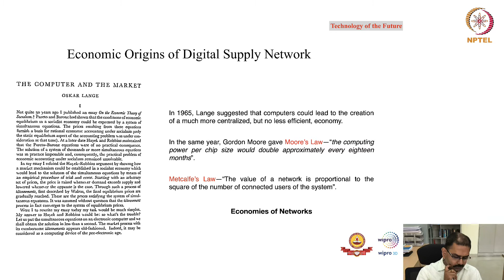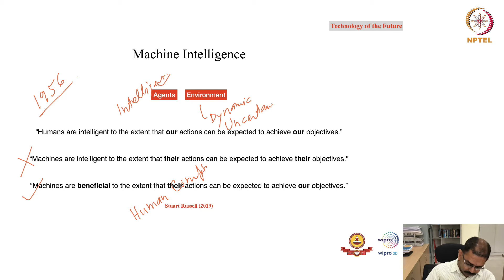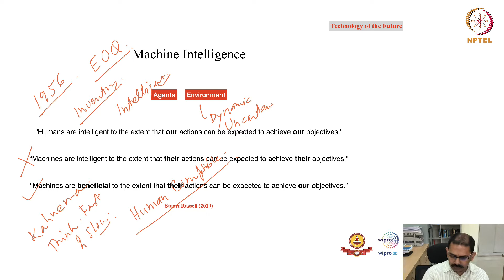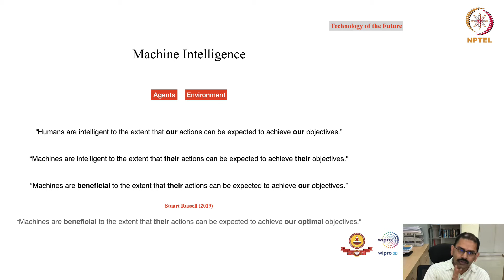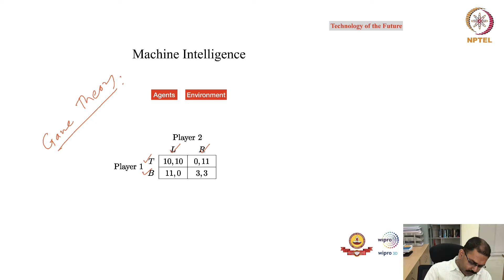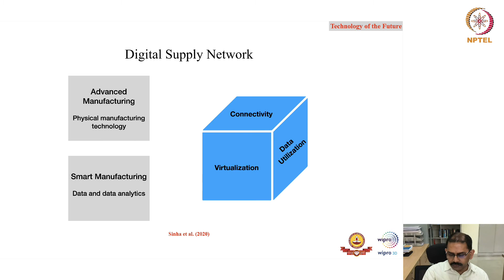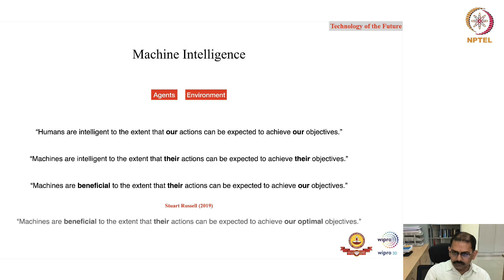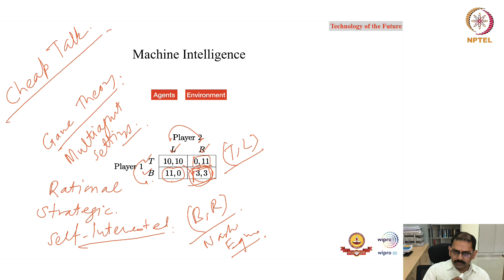mod04lec19 - Machine Intelligence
Machine Intelligence; Nash Equilibrium